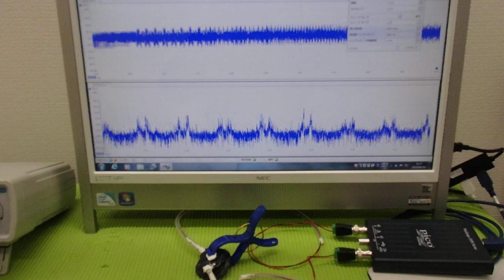メガヘルツの超音波発振制御プローブ ultrasonic-labo